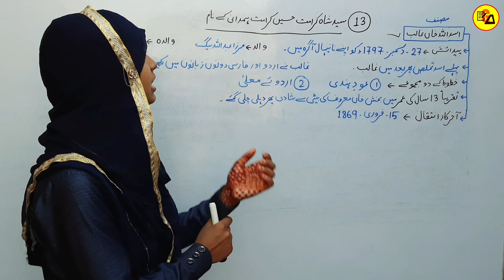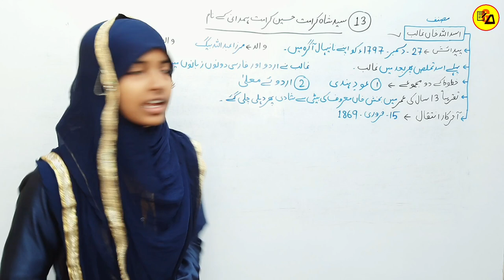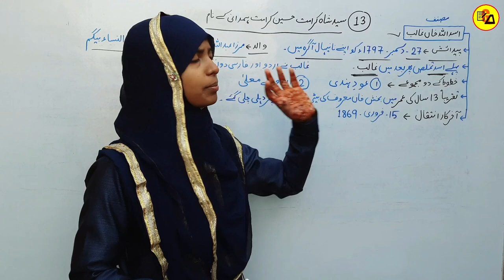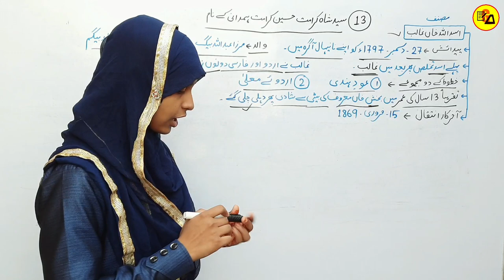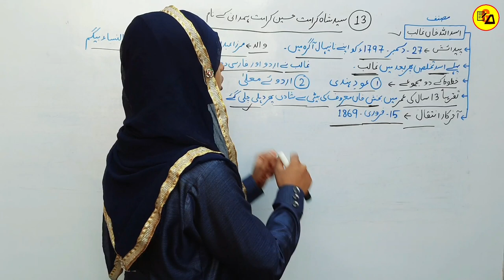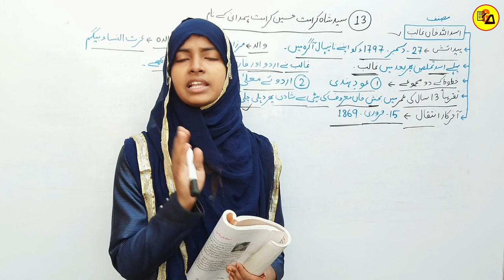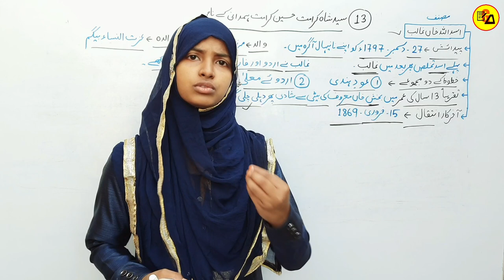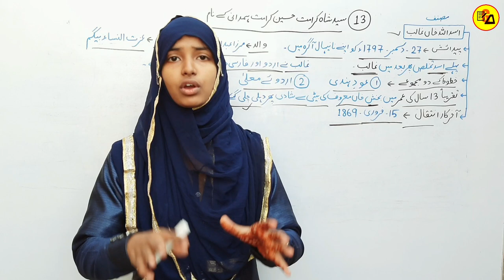Class 10 Urdu Chapter 13|Sayyed Shah Karamat Hussain Karamat Hamdani ke Naam|Mirza Galib| Muskan Mam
Best Wishes :-